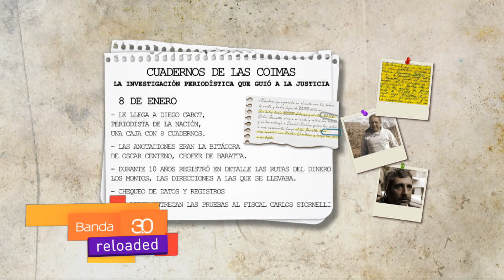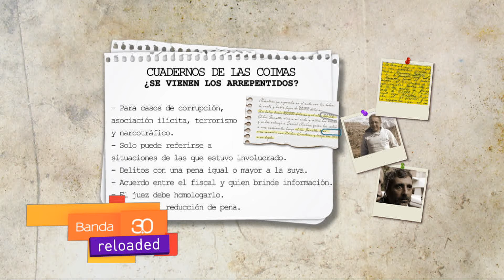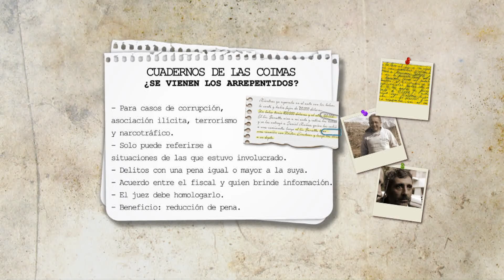LARISA SERRANO - EL ESCANDALO DE LOS BOLSOS 01